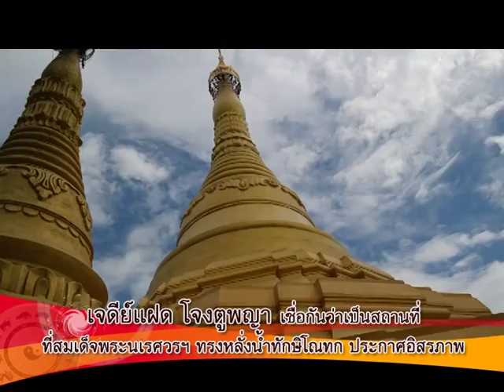Jong Tu Paya 2